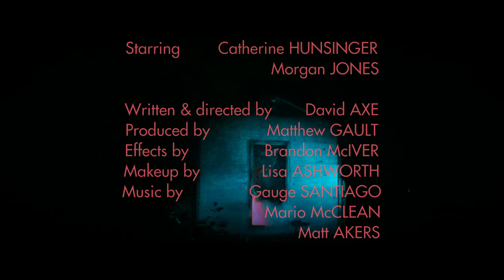THERE'S NOTHING IN THE SHED | Short Film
Oh God, there's something in the shed.

Written & directed by David Axe